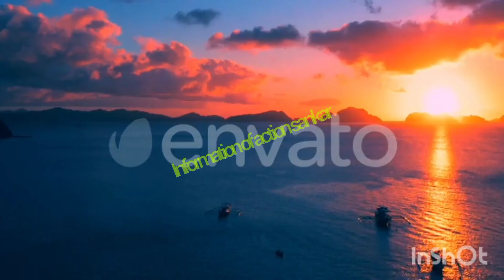😲Dubai (United Arab Emirates)Country in the Middle East facts#Most amazing information about Dubai